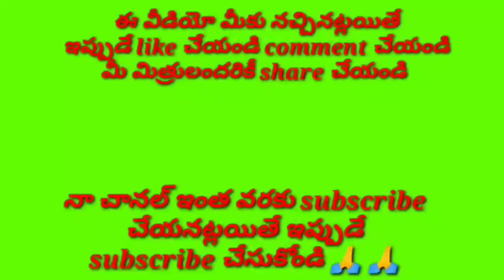మధురమైన భజన పాటలు //దసరా నవరాత్రి స్పెషల్ //devotional songs